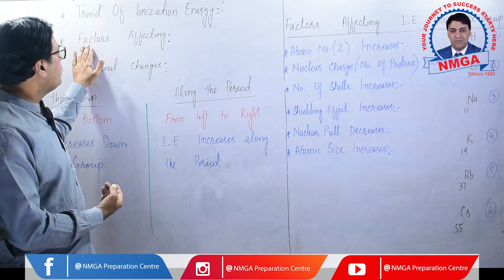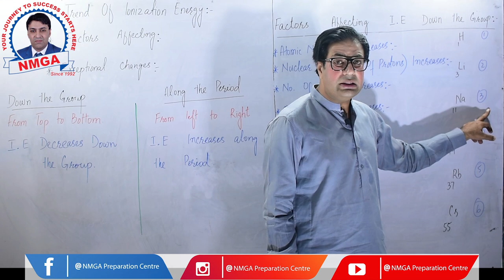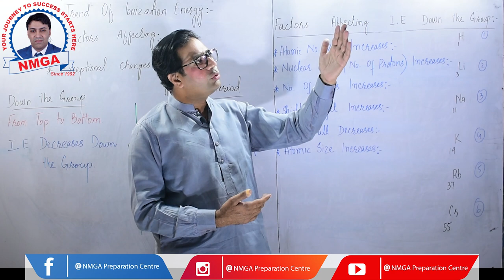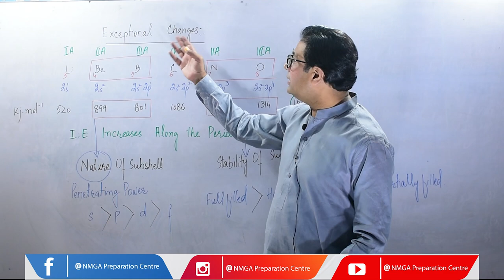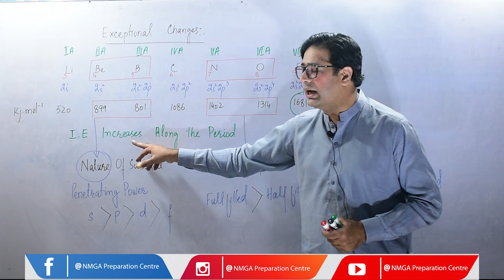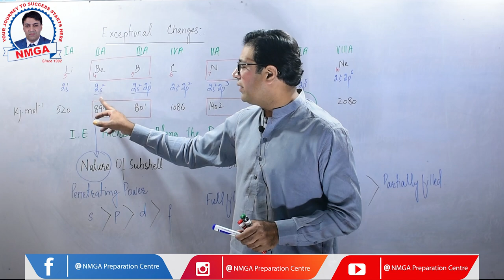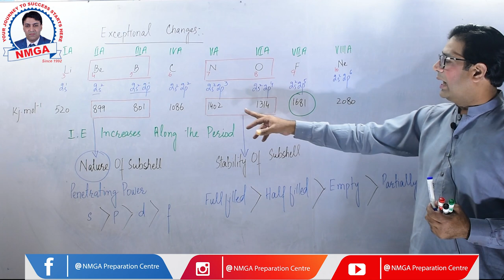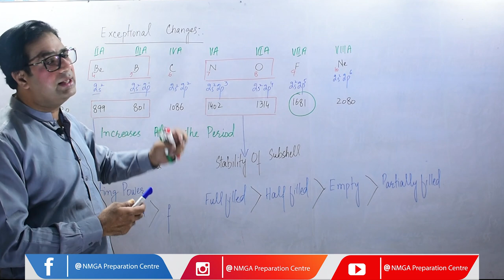Trend of I .E in Modern Periodic Table along with Exceptions || Prof. M Shaheen Yousaf